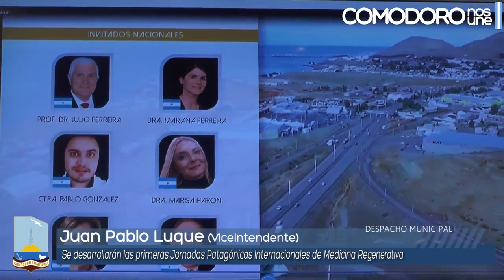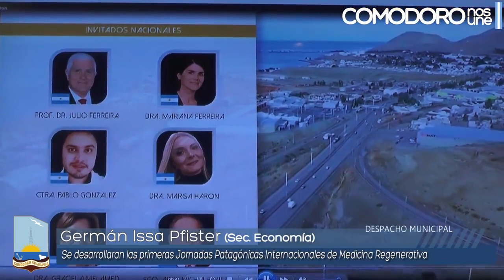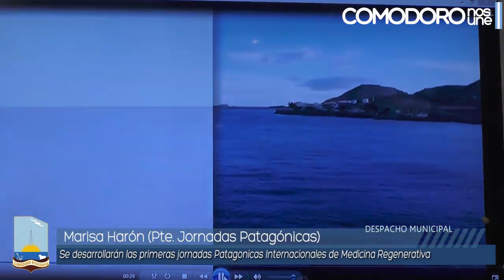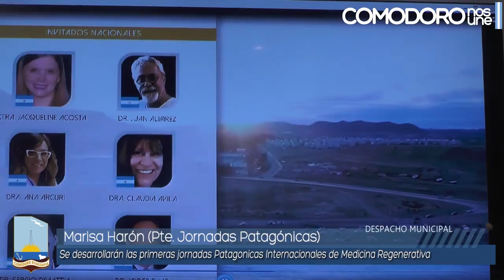Luque: “Nuestro compromiso como Estado es posicionar a Comodoro como ciudad de eventos”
El viceintendente Juan Pablo Luque encabezó la presentación de las 1º Jornadas Patagónicas Internacionales de Medicina Regenerativa, que se concretarán del 1º al 3 de noviembre, en Comodoro Rivadavia. En ese marco, destacó las posibilidades hoteleras, gastronómicas y de infraestructura de esta ciudad, para la realización de eventos de todo tipo.